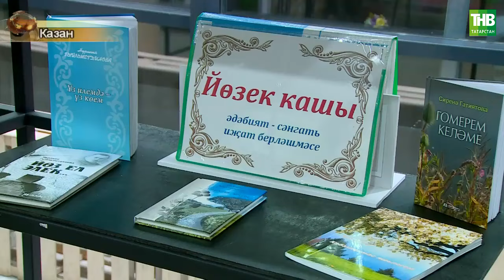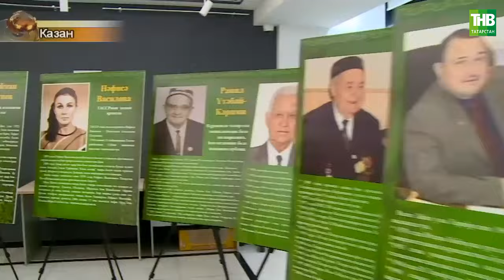Теләче районы мәдәни көне ничек узды?